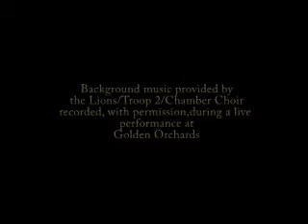Fennville Lions Christmas Party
The Fennville Lions Club gets together for their annual Christmas party
and gift exchange